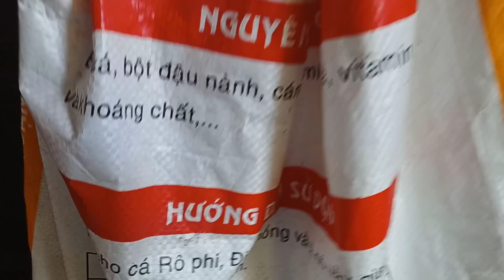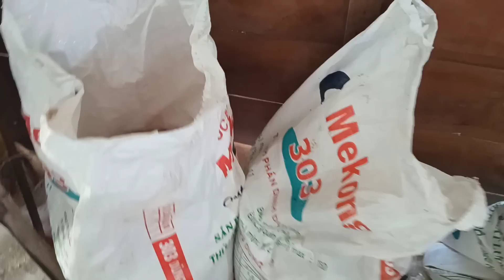Món Ăn Đậm Chất Dân Dã , Cháo Ếch Gỏi Bắp Chuối # SĂN BẮT ĐỒNG THÁP #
hôm nay tập trung vào nhà bà ngoại mấy chị em cùng nhau làm món cháo ếch gỏi bắp chuối ngon lắm cả nhà ơi , món ăn đậm chất dân dã của người miền tây nam bộ